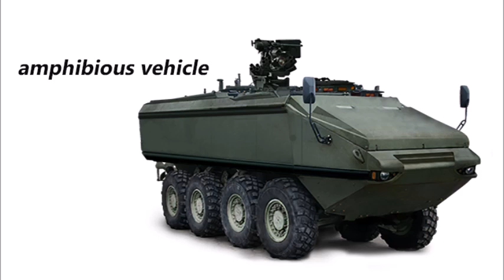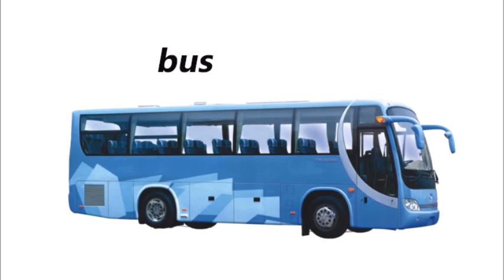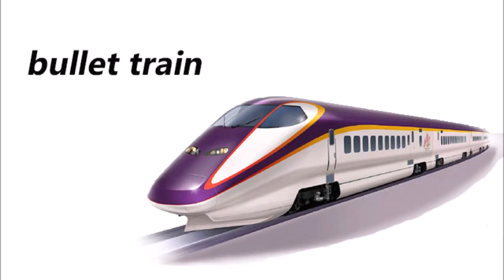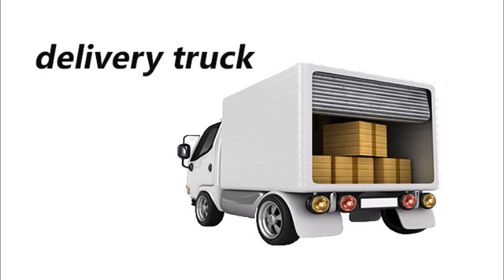Vehicles and Transportation - English Vocabulary Part 1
Learn names of Vehicles and Transportation in English part 1
English Vocabulary